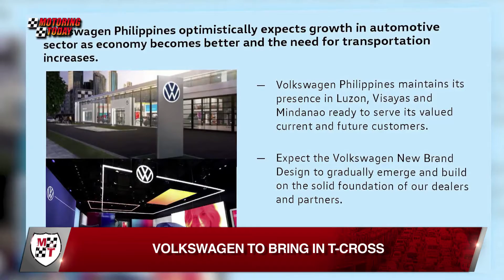Volkswagen to Bring in T-Cross | Auto Industry News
Volkswagen’s first subcompact SUV, the T-Cross, will be rolled out locally soon. It will be sourced from China which will allow Volkswagen Philippines to offer the new SUV at a much lower price than if it was sourced elsewhere.